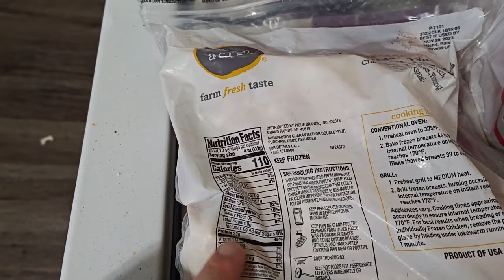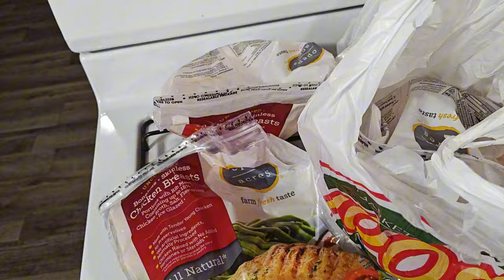250lb Weight Loss Vlog - Grocery Haul & zSquats, Rows, Curls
Small Grocery Haul and Cook for a little change up along with a SAVAGE and MASSIVE SweatEquity For the WeightLossJourney2024 dripping wet with sweat Workout in the Home Gym of Zercher Squats, Bent Over Rows and Curls using the 100lb Barbell. Also, the progression and strength increase in the Curls is INSANE. It's a glimpse into gaining strength while working out fasted. I could barely do 1-2 reps of 100lb full body english (What I call Compound Curls) curls and today I do 5 Full Sets w/ burn out set at the end.

Simple, Affordable and Equipment I Use.

Adjustable Dumbbells
Vinyl Barbell Set
50lb Kettlebell
KetoMojo Ketone Tester
BIG AND TALL EXTRA LONG T-Shirts (Thick and DURABLE)
2.5hp walking pad

I get like 1-3% of any sale which is ya...  I'm just sharing what I personally have and spent money on when ive been on tight budget so I Believe in them.

10lb Whey Isolate for $95
Pre Workout
L-Arginine L-Citrulline
Calorie/Sweetener Free Electrolytes
Turmeric+ 7 Superfoods Blend (AMAZING FOR JOINTS/CIRCULATION)
Fermented B Vitamin Complex (AMAZING)
Vitamin D+K2 (If you didn't know you want K2 w/ D for it to work)